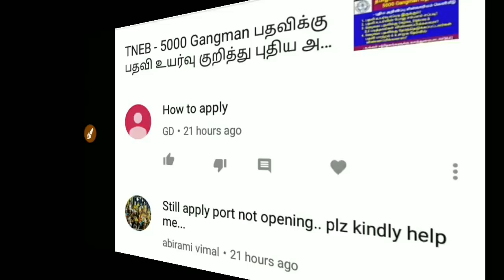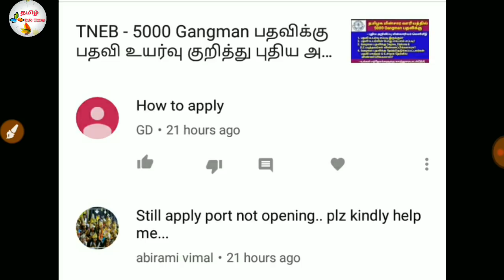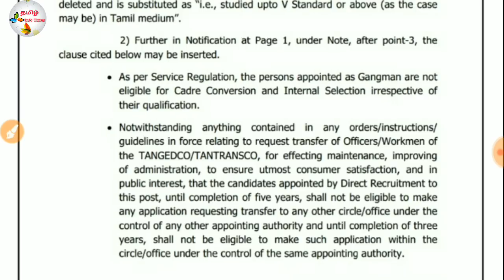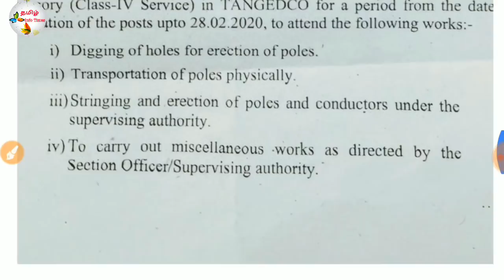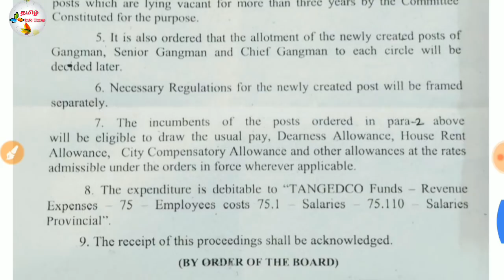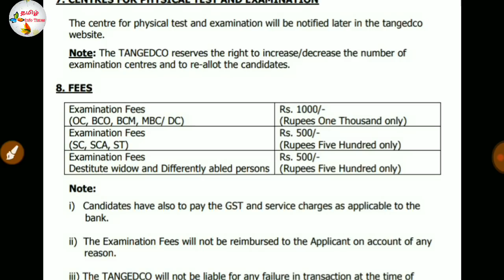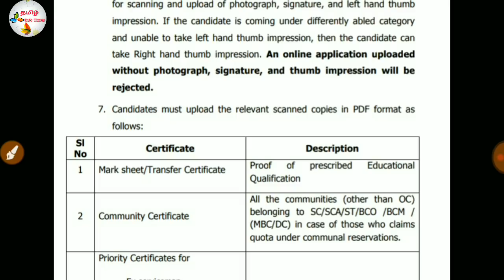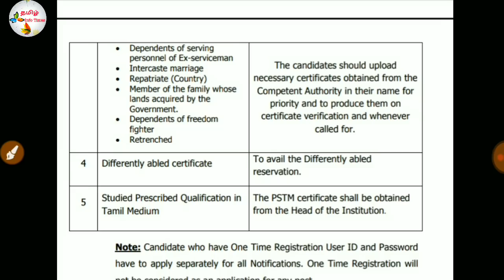TNEB- Gangman பதவி Online விண்ணப்பம் எப்போது work ஆகும்? TNEB திருத்தம் & புதிய அறிவிப்பு?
தகுதி: 5 ம்வகுப்பு தேர்ச்சி, 5000 காலியிடங்கள்

PHYSICAL TEST AND SYLLABUS FOR THE POST OF
GANGMAN(TRAINEE)

1. PHYSICAL TEST:

i) The Physical Test shall contain 3 activities as detailed below:-

a) Activity - i

POLE CLIMBING AND CROSS ARM FIXING - The candidate has to properly
wear the belt rope, have to climb the 9 meters PSC pole (ie., 30 feet pole) and
have to carry along with him one end of rope in which the other end will be kept
tied with 3 - phase cross arm. The candidate has to fix the wooden support for foot
rest, have to tie the belt rope with the pole for safety purpose and have to fix the 3
- Phase Cross Arm at the top of the pole securely and he should have to safely
climb down. The above process should be completed within 8 minutes in one
chance.

b) Activity - ii

Plaiting of rope with AAAC 7/3.15 mm conductor, marking and fixing the
conductor on creeper, binding and fixing in the HT Disc and inserting the M.Pin.
The above process should be completed within 2 minutes in one chance.

c) Activity – iii

The candidate has to successfully Lift and Carry 3 Nos. of 3 1/2 feet
V-Cross Arm (around 35 kg) for a distance of 100 meters in one minute in one
chance without putting the weight down.

ii) Those who have not properly tied the belt rope will not be allowed for
further participation in the physical test and such candidates will be deemed to be
considered as failed in the physical test.

iii) The candidates should not use any device for climbing the pole.

iv) The candidate who successfully completes the first activity alone will be
permitted for second activity and those who completes first and second activity
alone will be permitted for third activity.

v) The candidates who have passed all the above activities alone will be
permitted to appear in the Competitive Written Examination for further selection
process.

vi) No points or marks or priority will be given in the written examination
based on the performance in the above physical activities.

vii) No exemption will be provided to woman or Differently Abled Persons or
any other persons who are unable to (or) refuse to perform the physical test and
such candidates will be deemed to be considered as failed in the physical test.

2. Syllabus for the written examination:
The syllabus shall cover the topics of Safety measures, electric safety, safety
equipments, first aid, LT & HT equipments, General Knowledge”. Questions will be
in Tamil and English languages.

Keep support